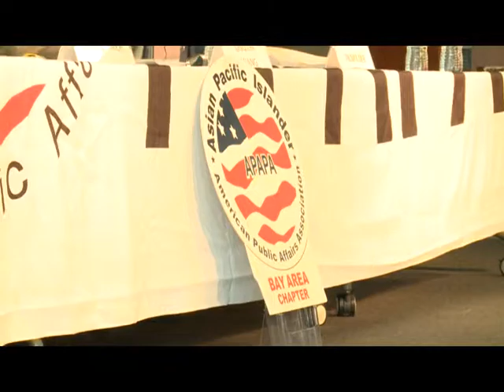3 3news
SCA-5 protest in Cupertino City Hall